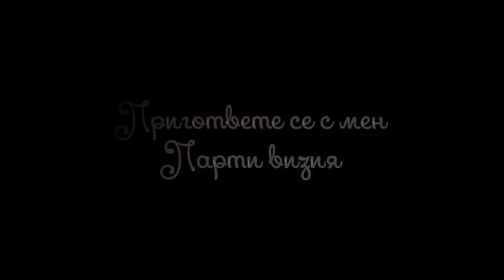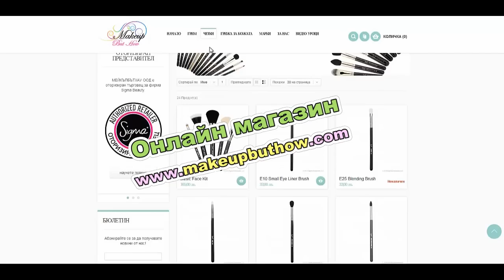Пригответе се с мен - вечерен грим и тоалет за парти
Здравейте, ето една идея за вечерен грим и семпъл тоалет за парти. Кажете ми какво искате да бъде следващото видео, какво ще ви бъде най-интересно да видите? :)

Надявам се видеото да бъде полезно за вас!

Разгледайте онлайн магазинът ми, от където ще можете да поръчате и закупите козметиката и четките за грим, която използвам.